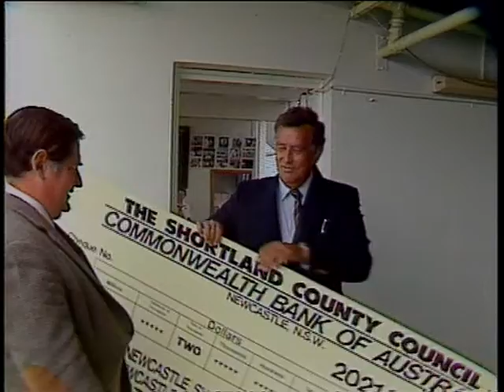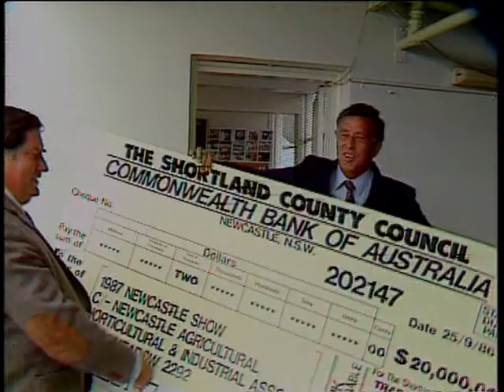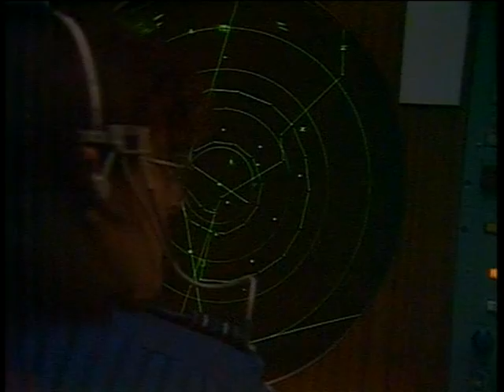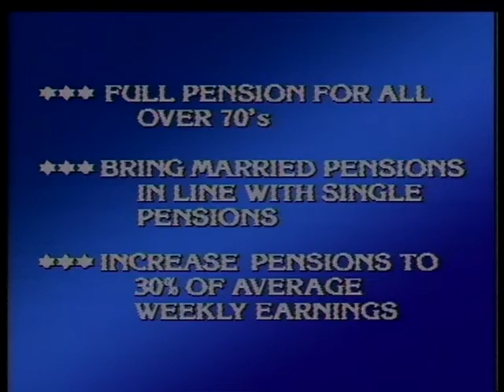2B 14 News item NBN Television October 1986